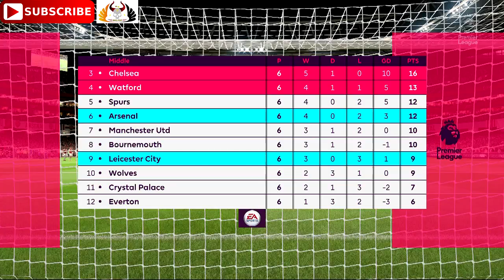Arsenal vs. Leicester City | Premier League 2018/19 | Predictions FIFA 19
Arsenal vs. LeicesterCity | PremierLeague 2018/19 | Full Game

Arsenal vs. Leicester City | Premier League 2018/19 | FIFA 19

Premier League
Monday 22 October 2018 20:00
Emirates Stadium, London

Do you have what it takes to take your team to the top of the league? Take control of both on and off the pitch and pre-order FIFA19 on PS4 today.

EA Sports have returned with FIFA 19, offering incredible and unrivalled ways to play across a variety of game modes and new leagues. Enjoy the pinnacle of football with the new and improved features!

UEFA CHAMPIONS LEAGUE/EUROPA LEAGUE/SUPER CUP
The UEFA Champions League, Europa League, and Super Cup are coming to FIFA 19 offering up a brand-new commentary team of Derek Rae and Lee Dixon. You can experience the world’s greatest football leagues in all elements of FIFA 19. Introducing a brand-new mode, Champions League Mode, you can experience the drama and excitement of the official UEFA Champions League tournament all the way from group stages to the final match. To add even more realism into the FIFA 19 gameplay, you will notice official broadcast elements included throughout game play. These include match balls, kit badges and the iconic trophies from the UEFA Champions League, Europa League, and Super Cup.

NEW GAMEPLAY CHANGES
Active Touch System – This new system has changed the way you strike and receive the ball which will show off even more creativity and player personality than before. Use the new first touch tools such as flick-up volleys, disguised touch or even the Neymar Trap to create incredible scoring opportunities and play in style.

Dynamic Tactics – Get the opportunity to set multiple tactical approaches offering even more customization pre-match and more options for in-match customization.

50/50 Battles – Prepare for even more intelligent and spatial awareness, every challenge for the ball matters and can change the possession instantly.

Timed Finishing – You can now double tap shoot to create a time finish ball which gives you more control of how accurate your player connects with the ball.

Real Player Motion Technology – FIFA 19 now includes even more player personality and fluidity than ever before with incredible coverage across the pitch. Animations for tactical shielding, impact balancing, and physical jostles have all been improved for better movement and personality!

EA Romania
Publisher(s) EA Sports
Composer(s) Hans Zimmer
Lorne Balfe
Series FIFA
Engine Frostbite 3 (PS4, XOne, Windows)
Platform(s)
Microsoft Windows
Nintendo Switch
PlayStation 3
PlayStation 4
Xbox 360
Xbox One
Release 28 September 2018
Genre(s) Sports
Mode(s) Single-player, multiplayer

Follow me on:
PLAYSTATION: Pagan_Prince